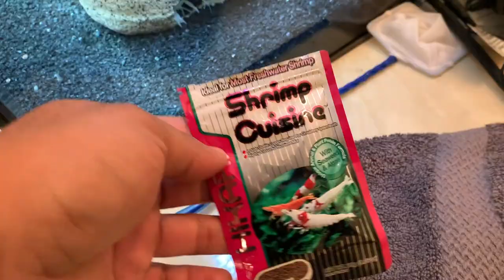Red Lobsters Crawfish Babies Get New Home Aquarium!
BOOYAH!